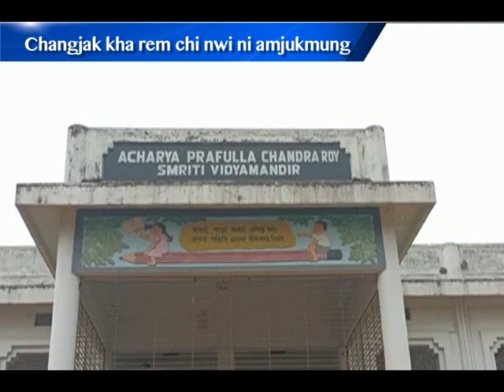changjak kha rem chi nwi ni amjukmung #